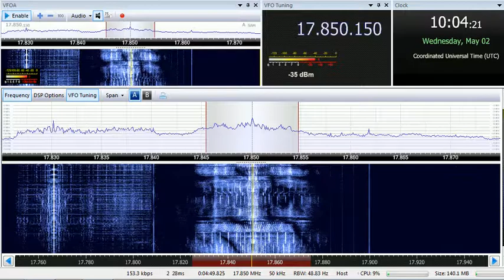02 04 2018 HSK9 Radio Thailand World Service in Thai to ME 1000 on 17850 Udorn